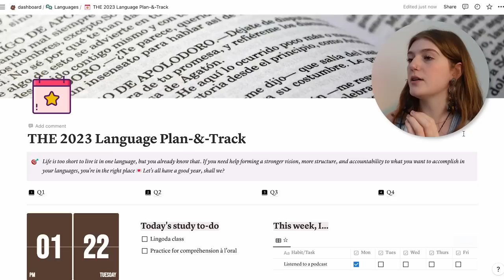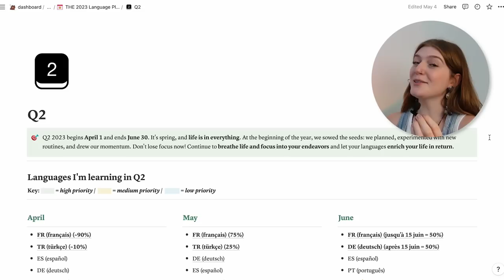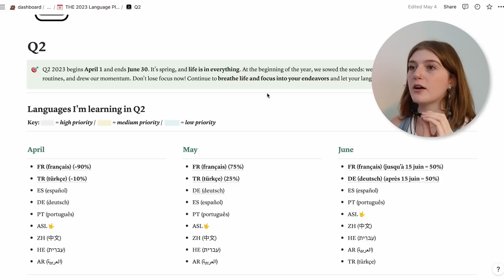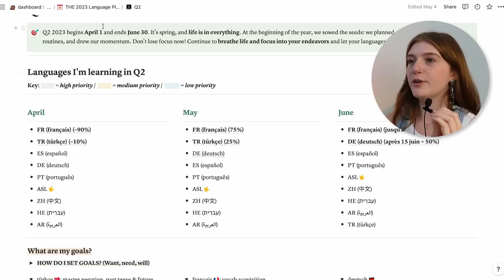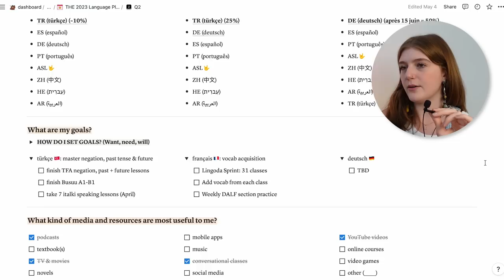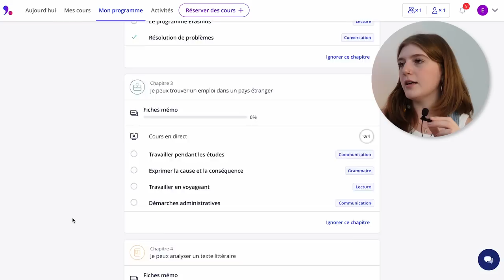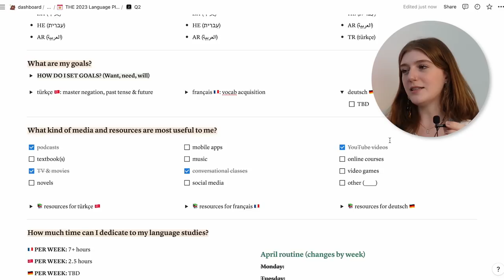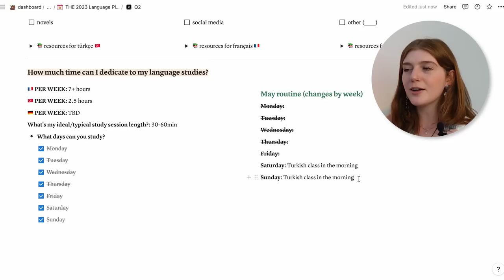how i'm studying 3 languages in 3 months | Q1/Q2 study update!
*sirens* the DALF is COMING!! the DALF is coming!! i hope you enjoy this little overview of my Q1 studies and how Q2 is going so far 💖 how are your language studies going? let me know down below!

💌 about me: my name is Elysse, I'm 23 years old from the southern U.S. I've been learning languages for about 8 years, and I speak English (native), Spanish (C2), German (B2/C1), French (C1), Portuguese (B2), American Sign Language (advanced), and Turkish (A1). I'm interested in learning Hebrew, Chinese, Georgian, and maybe Náhuatl as well :)

00:00 i have no concept of time
00:55 it's progress update time!
01:50 my study plans for Q1
02:03 i was on the Easy German podcast!
03:15 things didn't go as planned
03:48 crossword puzzles are the TRUTH
04:21 final thoughts on Q1
04:45 Q2 plans overview
07:00 french
10:55 turkish
11:52 german (kinda lol)
13:07 pour conclure...